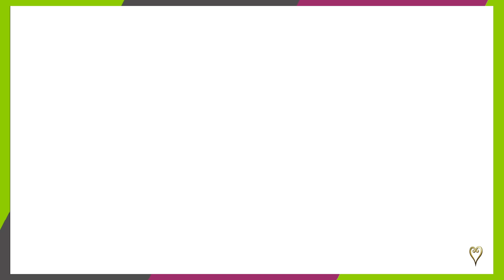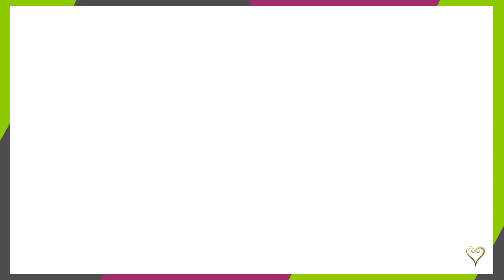CHASING THE REAPER | Kingdom Hearts 3 {PART 42}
They took me hearts, and Kairi is actually called Laura. yep.

Ending Song: Awkward Silence - Father Simon

Wanna Follow?

Wanna Buy a Stylish Shirt?